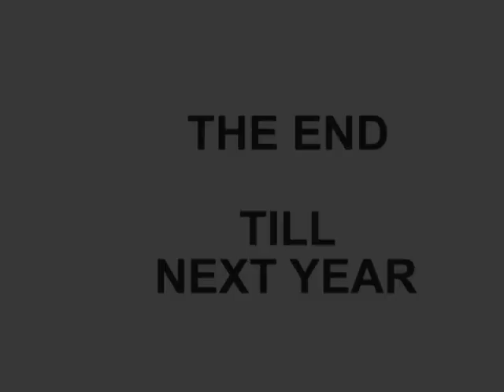Ourgang 2008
Deer Hunt 2008